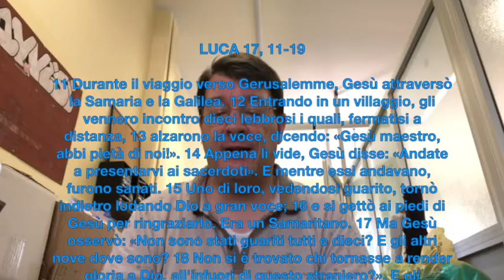#09 LA GRATITUDINE - Gruppo PreAdo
Ultima tappa del percorso "QUESTIONE DI FEELING" che sta accompagnando il Gruppo Preadolescenti in queste settimane di lontananza.

Quali sono i sentimenti che ci pervadono in questo momento?
Settimana 9: la GRATITUDINE!